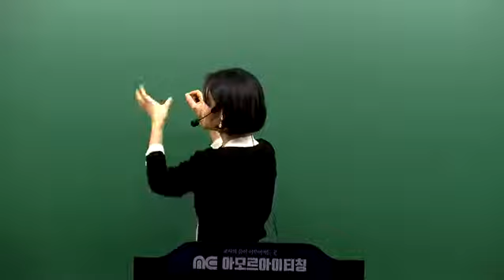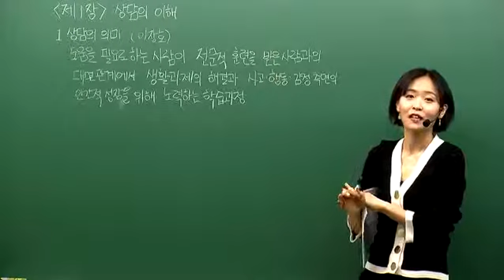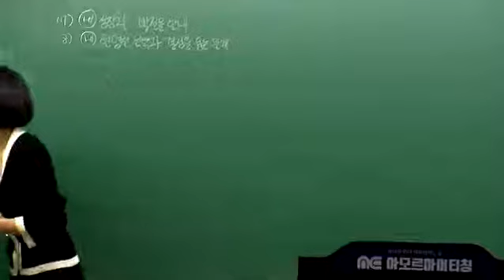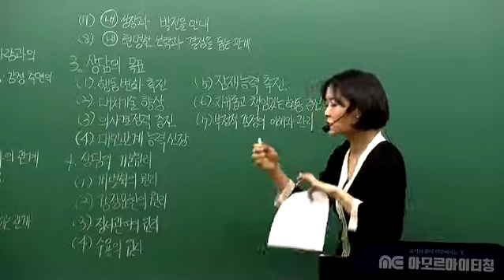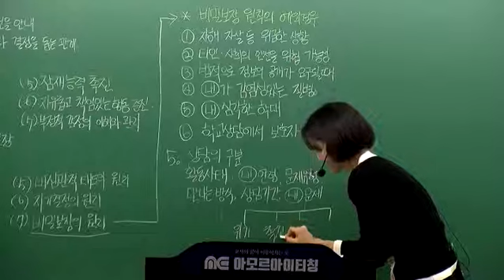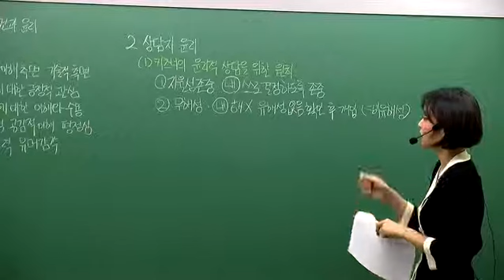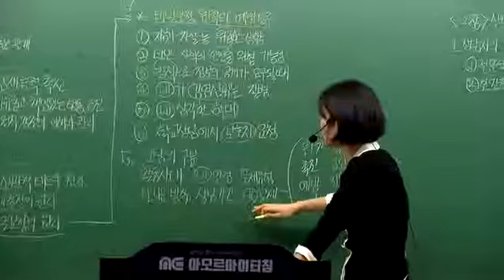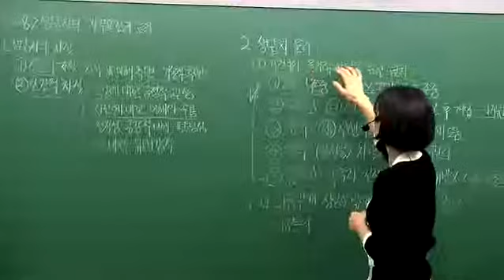[해커스임용X아모르아이티칭][루시아 전문상담] 2018년 3~4월 심화이론